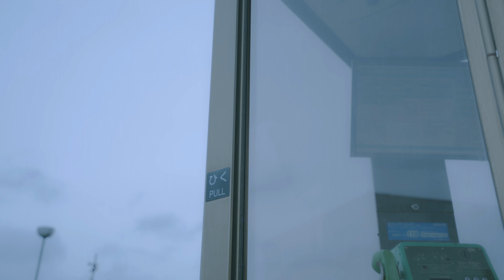はじまりはいつも雨／ASKA（cover）《歌詞付き》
毎週更新！さつきのあき ちゃんねる☆
ASKAさんの『はじまりはいつも雨』をカバーしました。

☆☆☆2枚同時発売2ndミニアルバムのご購入はこちら☆☆☆
さつきのあきオフィシャルサイト 振込決済
BASE さつきのあきOfficial Shop クレジットカード、コンビニ、キャリア決済

撮影・制作環境
SONY ILCE-7M3
SONY α6500（ILCE-6500）
NINJA V（ATOMOS）
SEL55F18Z（Sonnar T* FE 55mm F1.8 ZA SEL55F18Z）
SEL1635Z（Vario-Tessar T* FE 16-35mm F4 ZA OSS）
SmallRig Sony A6500/A6300専用ケージ
Feiyu Tech α2000
SONY HDR-MV1
Roland DUO-CAPTURE EX
Ableton Live 9 Lite
Blackmagicdesign DaVinci Resolve
Apple Final Cut Pro X
Adobe Photoshop